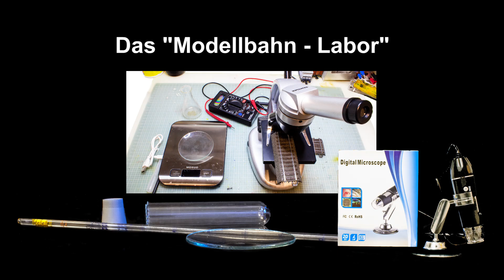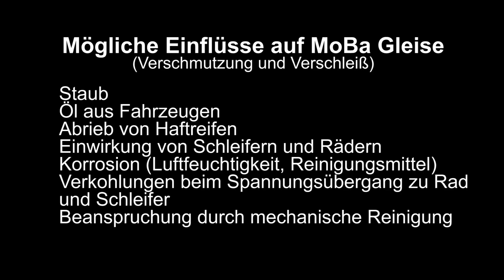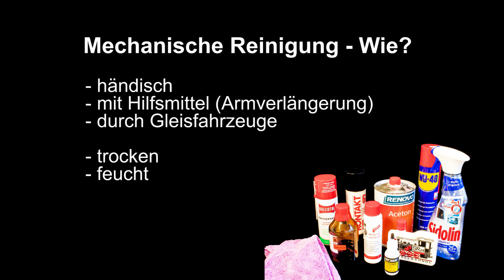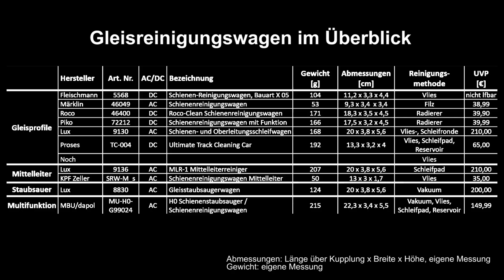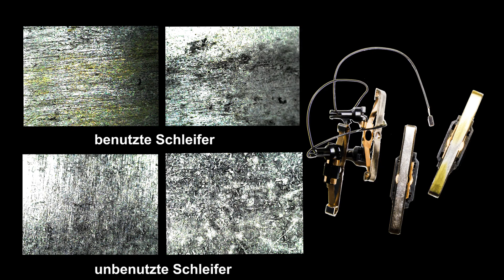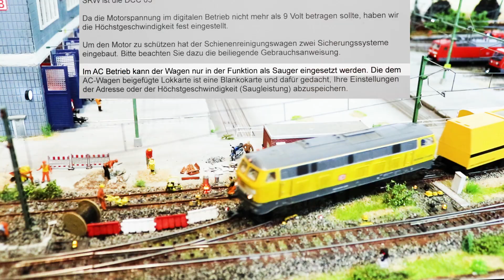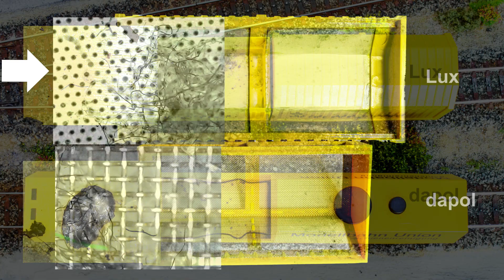Gleisreinigung unter der Lupe - 10 H0 Gleisreinigungsfahrzeuge im Test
Was Sie schon immer über Ihre Gleise wissen wollten, aber bisher nicht anzusehen wagten.
Trauen Sie sich jetzt und erfahren Sie im dritten Teil der Reihe zur Schienenreinigung etwas über die Eigenschaften und die Wirkung von 10 verschiedenen Schienenreinigungsfahrzeugen.

Wie unterscheidet sich der Reinigungseffekt der unterschiedlichen Fahrzeuge? Können Sie massive Beläge entfernen? Was passiert bei der Reinigung mit den Gleisen? Die Wirkung der verschiedenen Reinigungsfahrzeuge auf die Oberfläche von Märklin C-Gleisprofilen sowie den Mittelleiter wird mit der USB-Lupe untersucht. Daneben werden die Gleisstaubsauger von Lux und dapol verglichen.

00:00 Gleisreinigung unter der Lupe
02:50 Übersicht Gleisreinigungsfahrzeuge
04:22 Fahrzeuge für Mittelleiter
07:12 Fahrzeuge für Gleisprofile
10:20 Gleisstaubsauger
13:17 Fazit
14:51 Ausblick